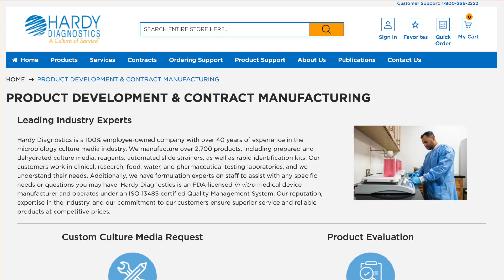Custom culture media requests - Hardy's Culture of Service in action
Can't find a culture media that fits your specific needs? Looking for a unique formula to fit your testing needs?

At Hardy Diagnostics, our in house design and development team can assist you in the development of new technologies, custom formulas, and large scale contract manufacturing.

Hardy Diagnostics is a 100% employee-owned company with over 40 years of experience in the microbiology culture media industry. We manufacture over 2,700 products, including prepared and dehydrated culture media, reagents, automated slide strainers, as well as rapid identification kits. Hardy Diagnostics partners with labs across the country including: clinical, research, food, beverage, pharmaceutical, pet food, cosmetics, water testing and more.  Additionally, we have formulation experts on staff to assist with any specific needs or questions you may have. Hardy Diagnostics is an FDA-licensed in vitro medical device manufacturer and operates under an ISO 13485 certified Quality Management System. Our reputation, expertise in the industry, and our commitment to our customers ensure superior service and reliable products at competitive prices.

Hardy Diagnostics also offers manufacturing process validation, failure mode analysis, bioburden testing, sterility testing, and testing services using the latest industry tools by a team of highly trained, cross-functional Quality Assurance Engineers and microbiologists.

Lastly, Hardy Diagnostics offers product stability testing. In conjunction with our extensive organism library, we can perform challenge and growth promotion testing to match the intended use of your custom products.
Do you want Hardy Diagnostics to manufacture a custom culture media for you?

Do you have questions about what Hardy Diagnostics can do for you?

To learn more about Hardy Diagnostics and the products we offer, visit us